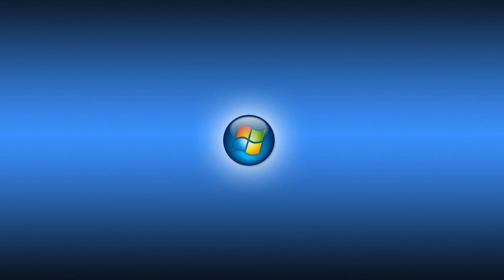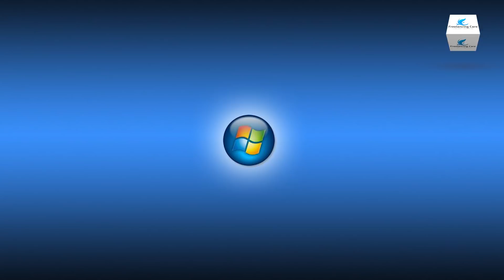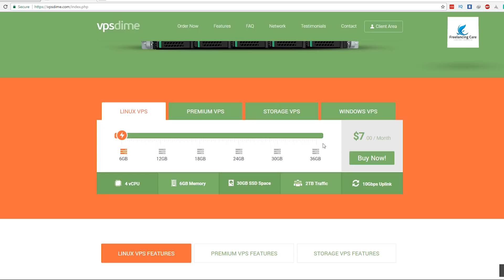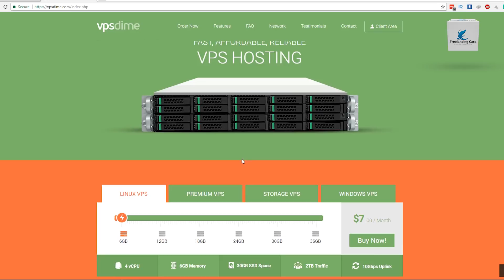01. VPS Hosting/ Server Tutorial ( সার্ভার কি? কিভাবে, কোথায় থেকে কিনব? )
অনেকেই নিজস্ব ভিপিএস  সার্ভার ব্যবহার করতে গিয়ে সমস্যায় পড়েন এবং কোথায় থেকে সার্ভার কিনবেন তা জানেন না। তাদের জন্য আজকের এই ভিডিও টি।

ভিপিএস/ সার্ভার ম্যানেজমেন্ট নিয়ে একটি পূর্ণাঙ্গ সিরিজ টিউটোরিয়াল এর প্রথম পর্ব এটি।